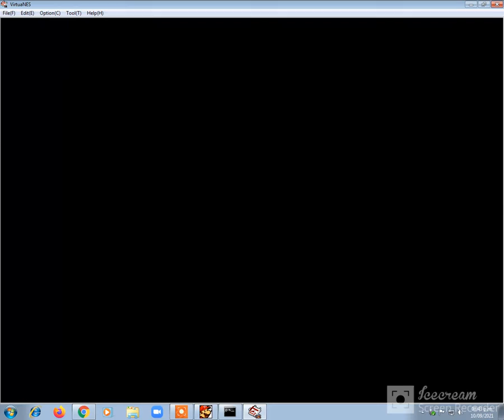Jugando All Night Nippon Super Mario Bros! (Mundo 1)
Una versión japonesa y rara de la saga de Super Mario Bros que sacó solo en Japón en diciembre del año 1986 para la Nintendo Family Computer o FAMICOM pero de buenas que yo lo tengo en mi Windows 7 antes lo tenía en mi Windows XP desde 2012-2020 y en el actual 2021-Presente así que disfruten de este gameplay!